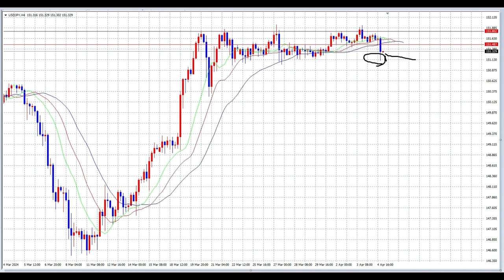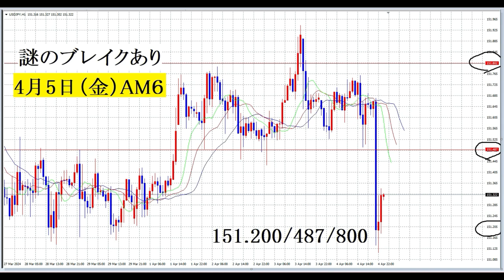【FX】ブレイクからの新マーケット（151円200/487/800）